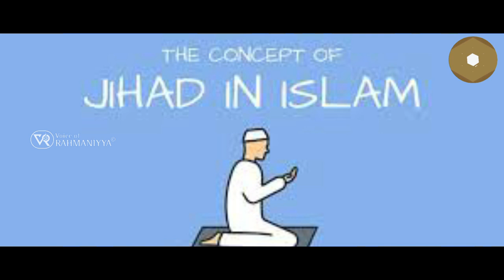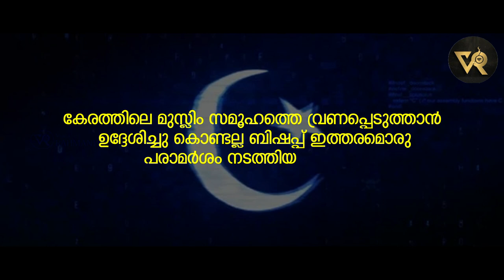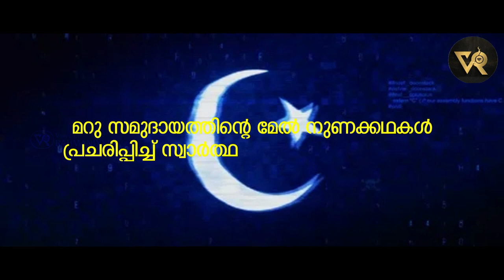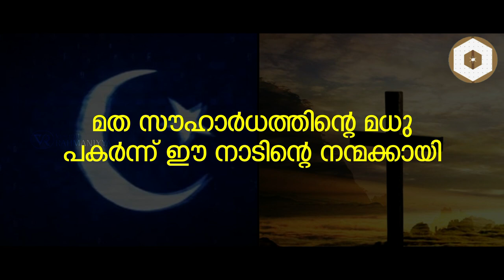നാർകോട്ടിക് ജിഹാദ് : വസ്തുത എന്ത് ? | അബൂബക്കർ സിദ്ധീഖ് റഹ്‌മാനി വേളം